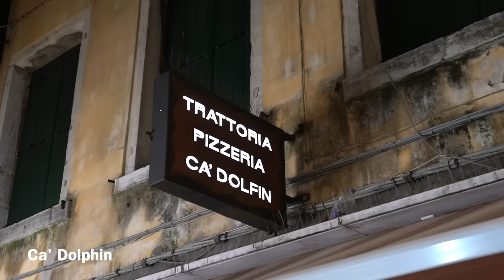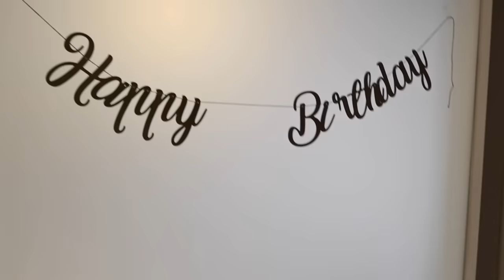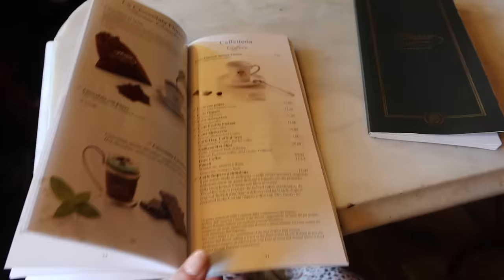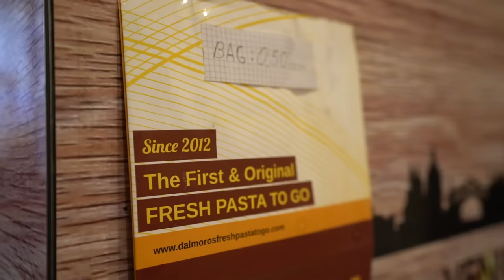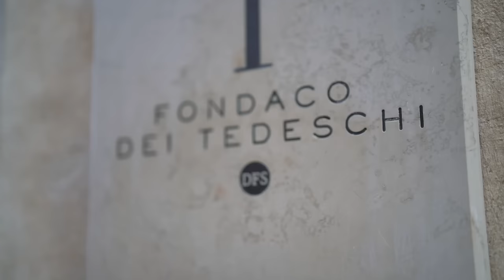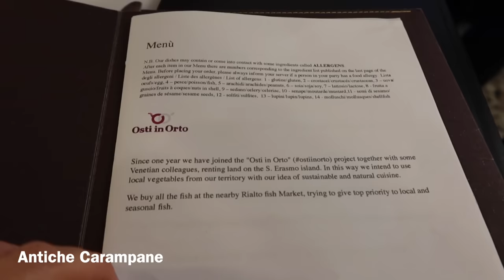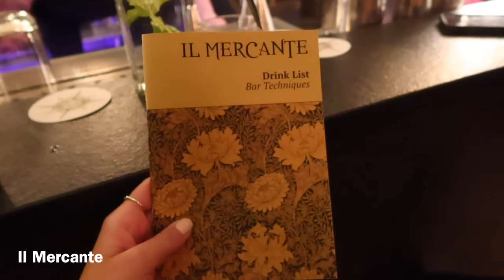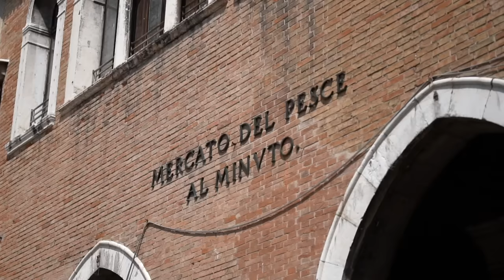Venice Italy Travel Vlog 🇮🇹 3 Days in VENICE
Welcome to my Venice Italy Travel Vlog. Here's what I did in 3 days in Venice including a gondola ride, Rialto bridge, Caffe Florian and so much more!

White Off-Shoulder Dress

Chandelier Earrings (Save 20% Code: Dana20)

∙AMAZON STOREFRONT

CAMERA GEAR

00:00 Intro
00:37 Arriving to B&B
4:00 Dinner & Venice at Night
6:34 Day 2: St. Marks Sq Caffe Florian
12:50 Free Rooftop View
14:49 Dinner Day 2
16:00 Day 3 Gondola Ride
19:05 Exploring
26:44 Dinner Day 3
27:48 Last Day